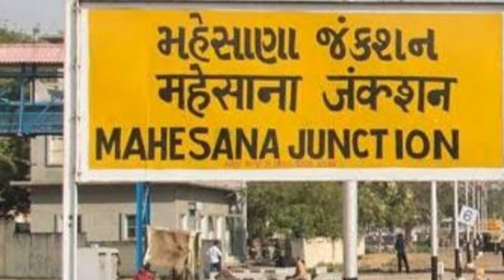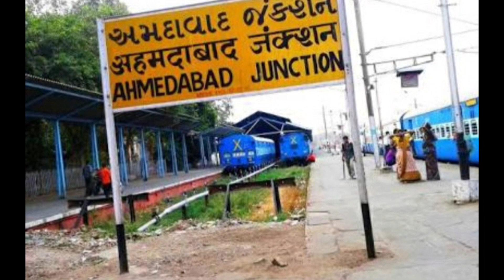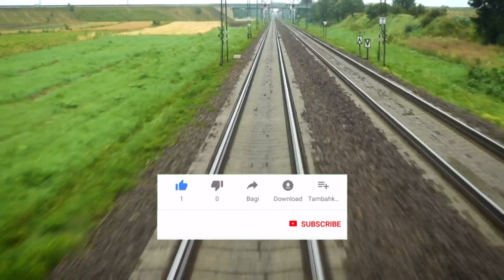New Time Table at Mahesana Jn ⏰ न्यू समय सारणी महेसाणा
Apna Rail